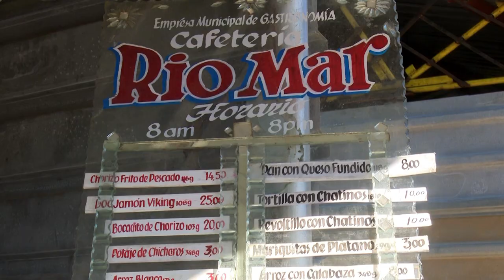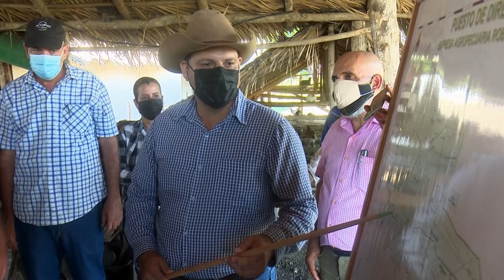Presidente cubano recorre barrio vulnerable de Bayamo, y Polo productivo en Cauto Cristo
El primer secretario del Comité Central del Partido Comunista de Cuba (PCC) y presidente de la República, Miguel Díaz-Canel Bermúdez visitó en la provincia de Granma uno de los barrios bayameses más vulnerables, donde desde hace aproximadamente dos meses se transforma la infraestructura de todos los servicios para elevar la calidad de vida de la población.

El mandatario cubano también recorrió áreas del Polo productivo del municipio de Cauto Cristo. Lo acompañaron Roberto Morales Ojeda, miembro del Buró Político y secretario de Organización y Política de Cuadros del Comité Central del Partido, Alejandro Gil Fernández, viceprimer ministro cubano y titular de Economía y Planificación, Gerardo Hernández Nordelo, Héroe de la República de Cuba y Coordinador Nacional de los CDR, y las máximas autoridades de la provincia de Granma.